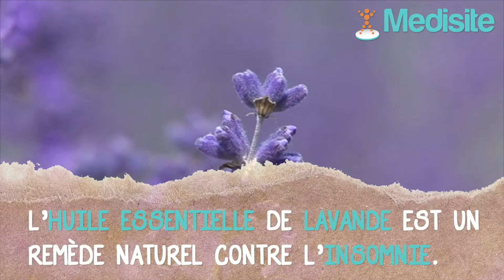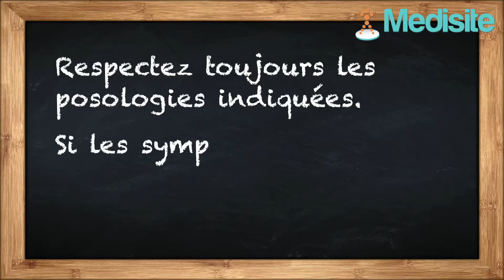La lavande : un remède de grand-mère anti-insomnie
Pour lutter contre les insomnies il faut respirer de l’huile essentielle de lavande !
Les crises d’angoisse sont bien souvent à l’origine d’insomnies. Pour y mettre fin voilà ce qu'il faut faire...